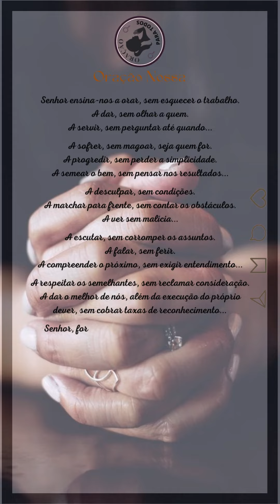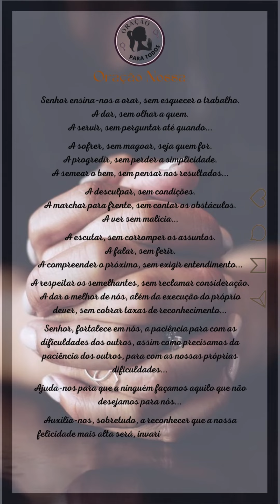Oração Nossa ‐ Chico Xavier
"O Senhor é a minha luz e a minha salvação; de quem terei medo? O Senhor é a fortaleza da minha vida; a quem temerei?" (Salmo 27:1)